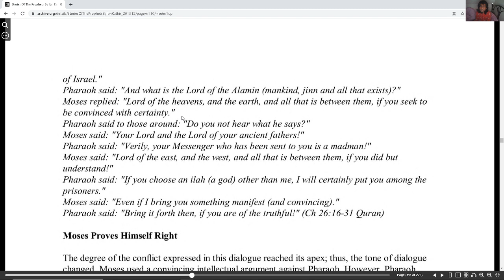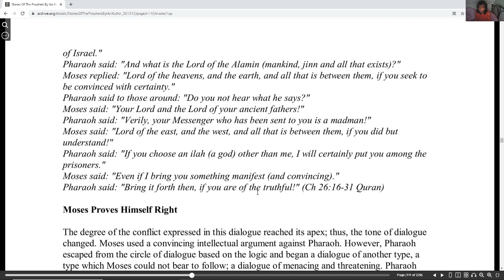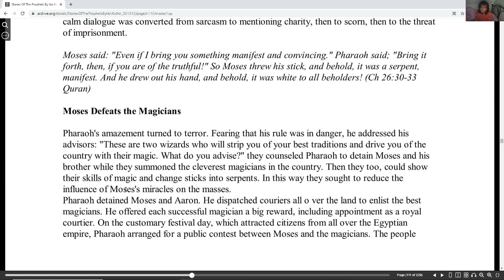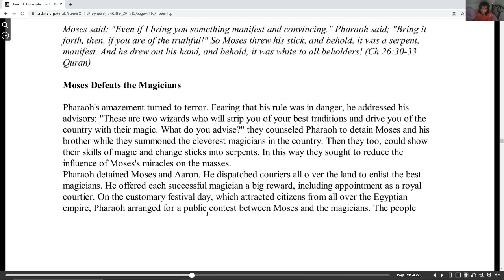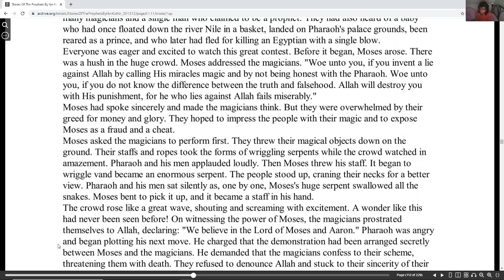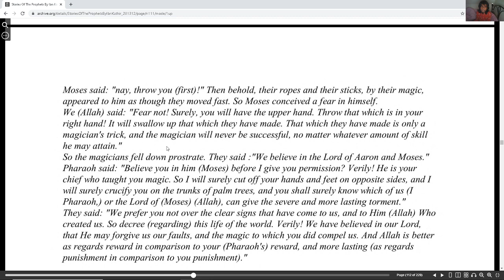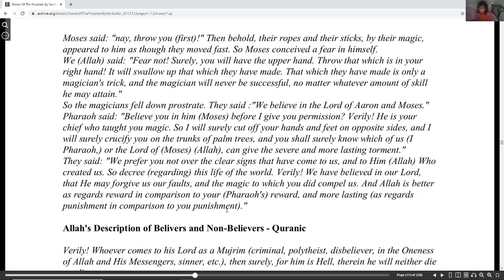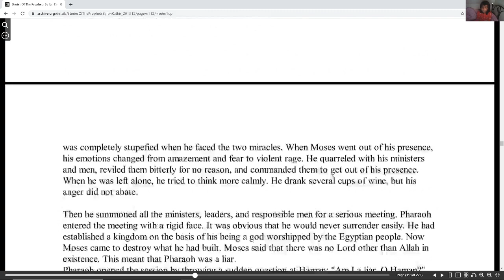Stories of the Prophets Prophet Moses Isreal and Aaron Isreal part 5